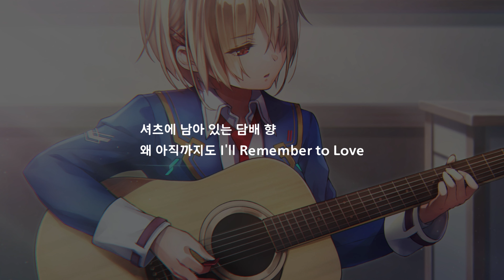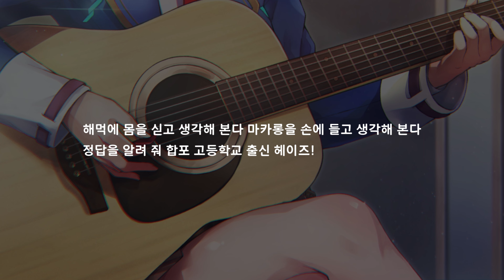헤번레x엔비!! [릴레이 포엠] 네 잔향,사랑 B-1 Day/02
20240211
유릿페 팀: 네 잔향
루카 팀: 사랑

루카: 릴레이 포엠이란 두팀으로 나뉘어 하나의 주제로 1절,2절,후렴 앞부분, 후렴 뒷부분을 만들어 A4 용지에 적는거야, 그 완성도로 승부를 겨루는 거지.
(이 정도만 알도록 하자..)